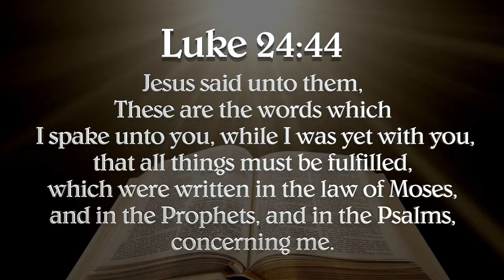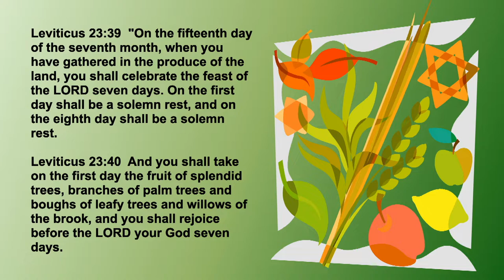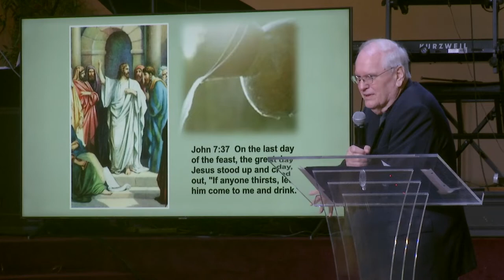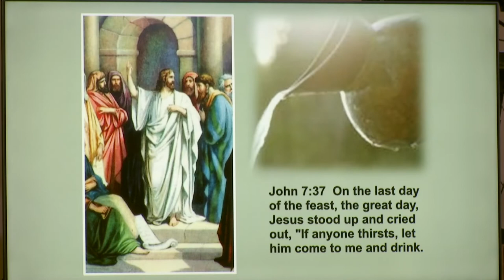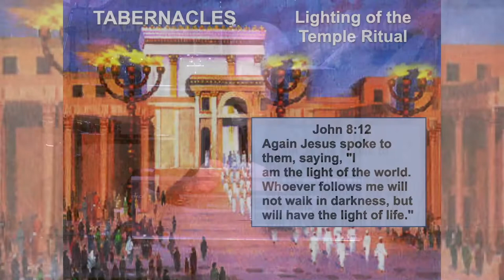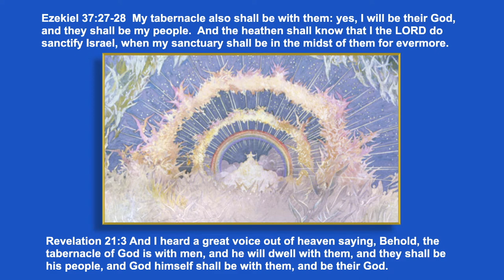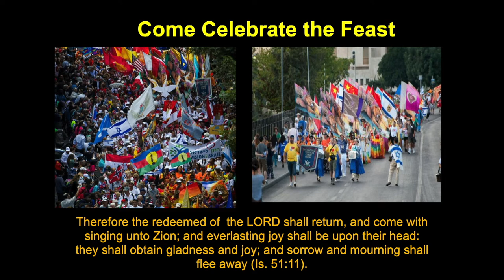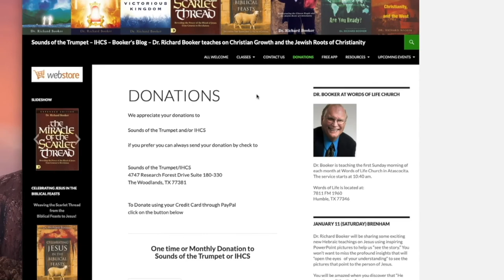TGR Show 26 Revealing Tabernacles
Feasts of the Lord. For example, Jesus did all His mighty works of redemption on Feast days. Most Christians don’t know this. The Feasts also reveal how we are to encounter God as well as Bible prophecy and the end-times. Join Dr. Booker as he takes you through “Jesus in the Feasts.” Please share it with your family and friends.